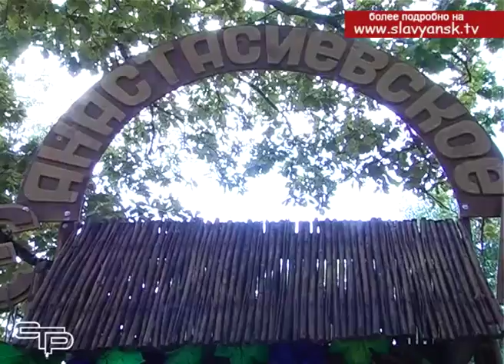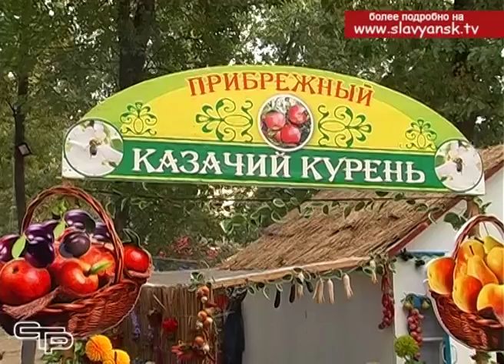Настоящая казачья станица